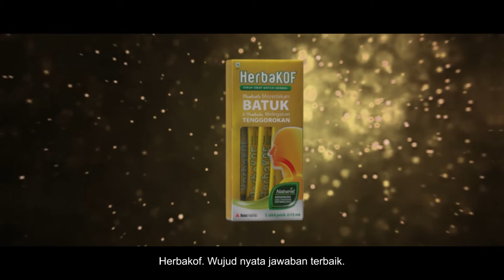HerbaKOF: Wujud Nyata Jawaban Terbaik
HerbaKOF adalah obat batuk herbal modern yang diformulasikan dari herbal pilihan asli Indonesia (buah mahkota dewa, daun legundi, daun saga, dan rimpang jahe gajah) yang diproduksi dengan teknologi modern (Advance Fractionation Technology) untuk menghasilkan fraksi terbaik (Reconyl) yang bekerja spesifik untuk membantu meredakan batuk dan melegakan saluran pernapasan secara cepat, aman*, dan tanpa kantuk.